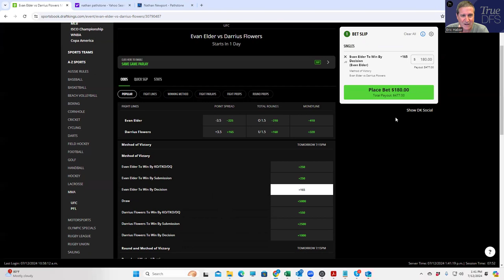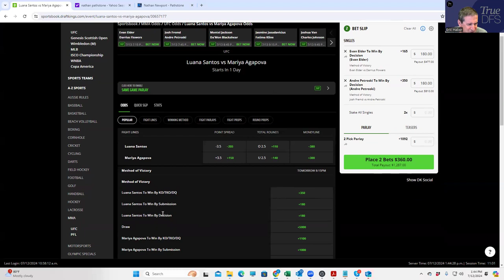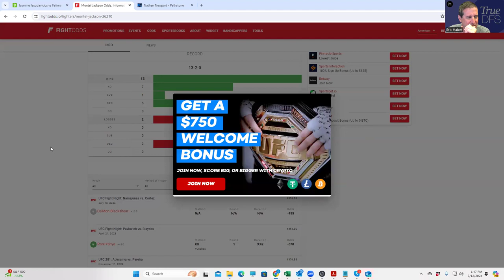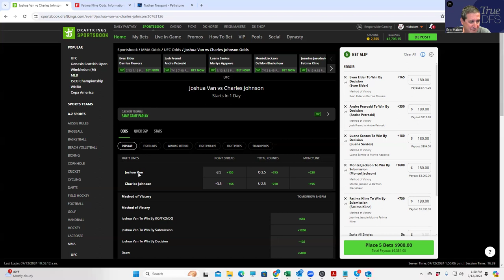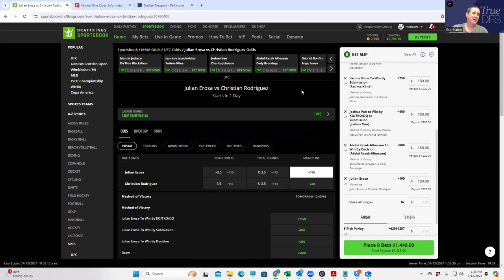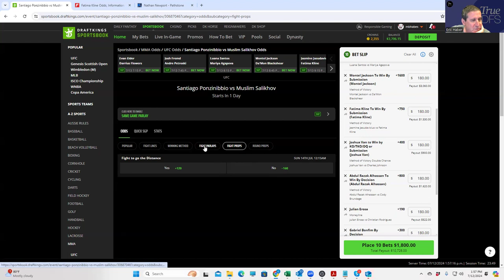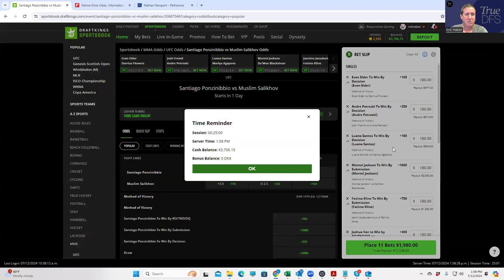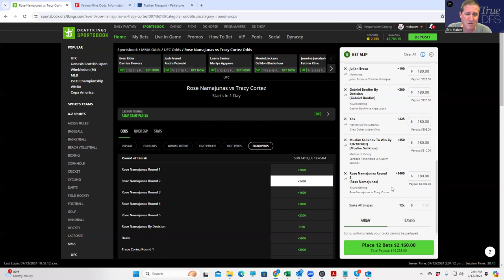UFC DENVER CONTRARIAN BETTING BREAKDOWN (tail at own risk)